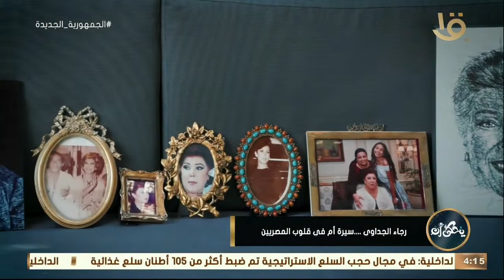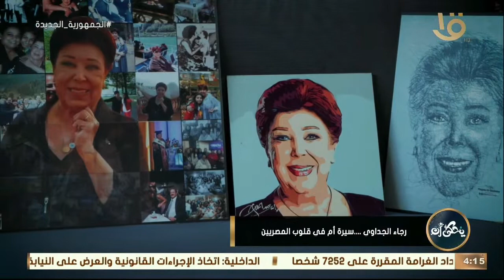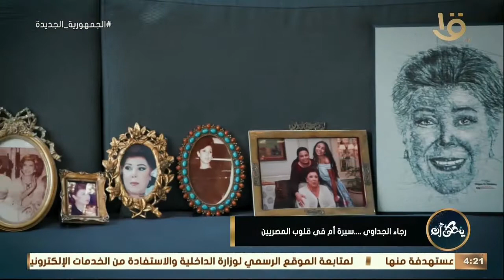يحكى أن | رجاء الجداوي.. سيرة أم في قلوب المصريين